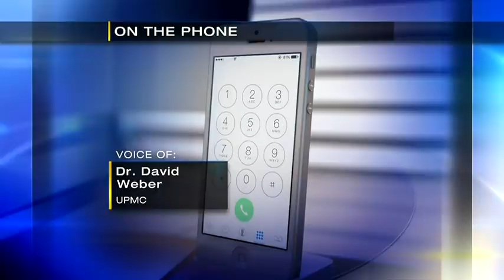Doctors: Nervous system played a part after being left paralyzed after Pfizer vaccine | WPXI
There have been some negative side effects reported worldwide from the Pfizer, Moderna and Johnson & Johnson COVID-19 vaccines, but a Bethel Park woman told Channel 11 she has been affected by something that hadn’t been seen at all yet: paralysis.